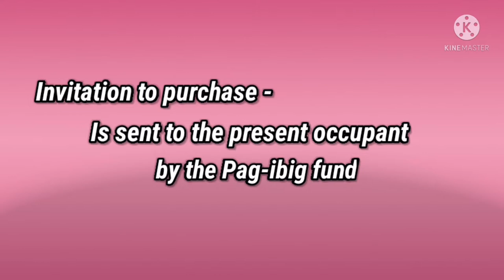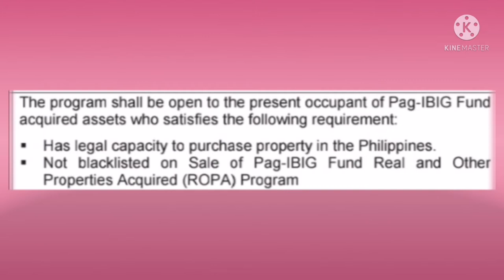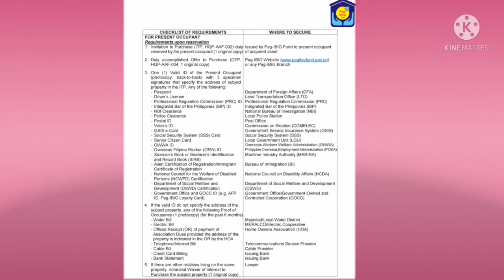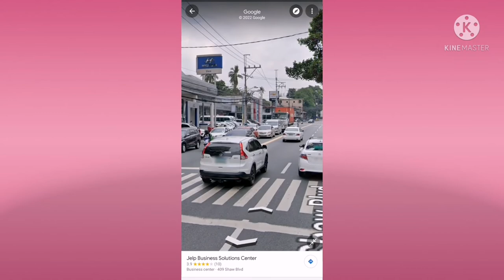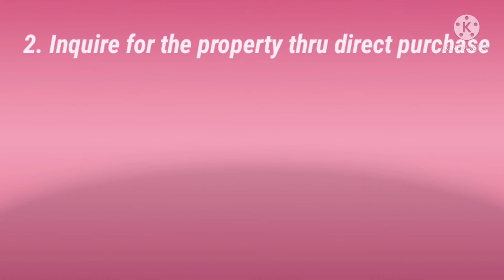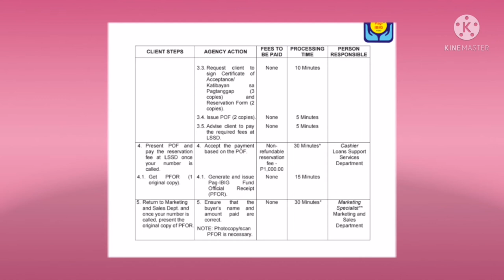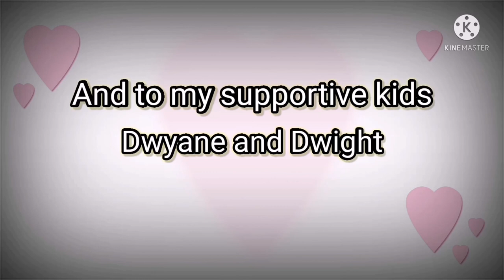Acquired Asset thru Direct Purchase (long term installment) Stage 1 - Reservation of property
Hi Guys!

My name is Anne Suarez and I made this video to create an awareness and provide information and support to the present occupant of those properties that are foreclosed.

This topic includes:
Purchasing of Acquired Asset thru Direct Purchase (Long term installment)
Stage 1 - Registration of property 1
ITP
Public action
Bidding
Redeem Property
Invitation to Purchase
Acquired assets
Pag-ibig
Pag-ibig Branch
Requirements for housing loan
Pagibig housing loan timeline for application
Reservation of property
Foreclosed Property
Redeem a foreclosed property